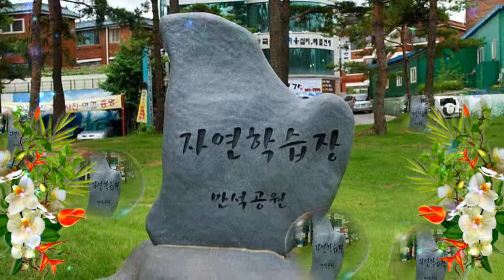수원만석공원 사계절풍경 묘 션